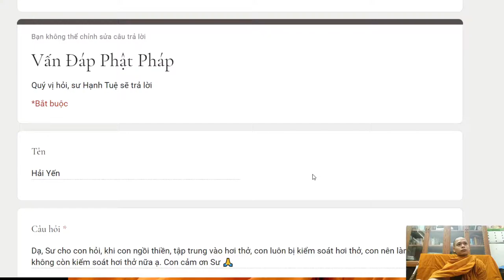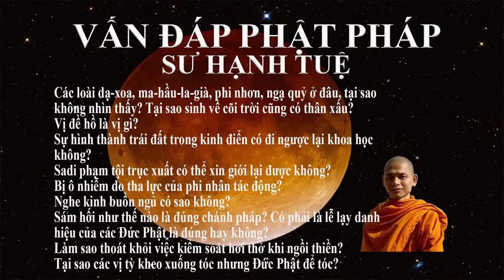148. Làm sao thoát khỏi việc kiểm soát hơi thở khi ngồi thiền?